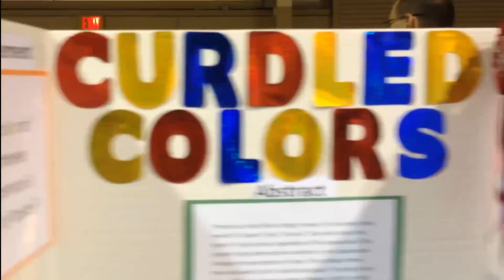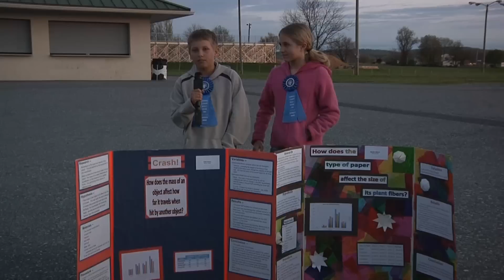5th Grade Science Fair - Cornwall Lebanon School District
5th Grade Science Fair for the Cornwall Lebanon School District. All the elementary schools, Cornwall, South Lebanon, Ebenezer and Union Canal gathered to display their science fair projects at the Lebanon Expo Center.